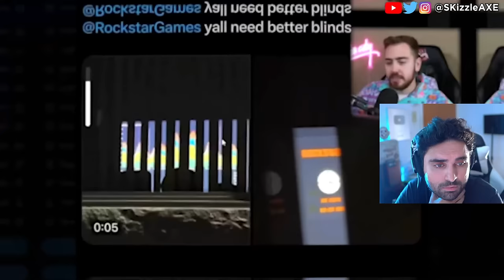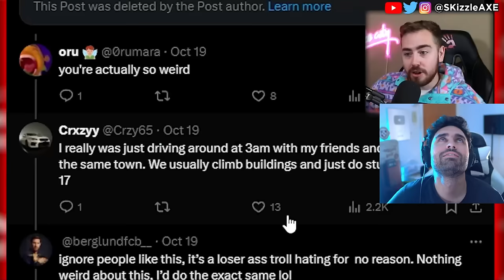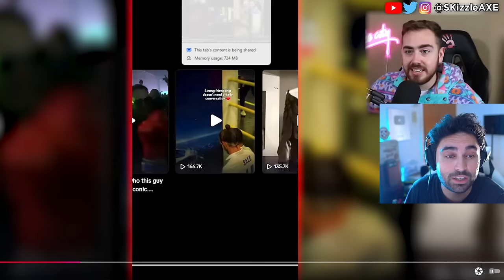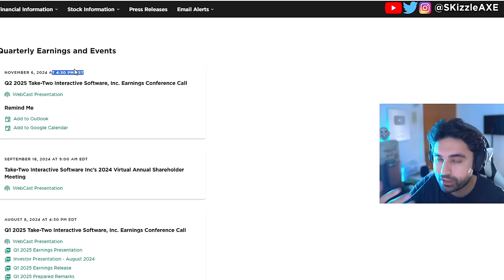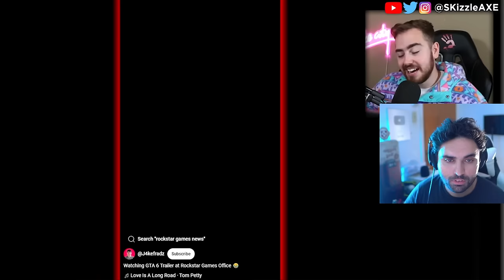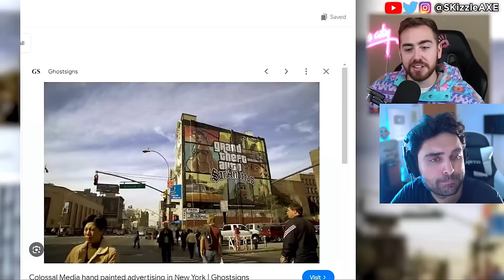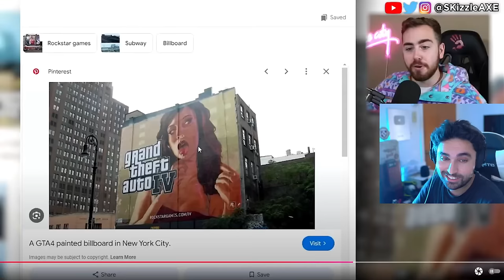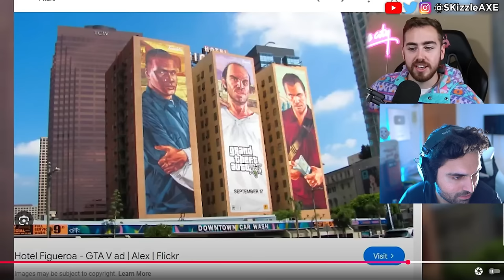GTA 6 TRAILER 2 leak are AMAZING... 🤯 (Rockstar STRIKING) - GTA 6 Gameplay & GTA 6 PS5 Pro & Xbox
0:00 GTA 6 fans showing up at Rockstar Games
0:50 video
6:22 GTA 6 Trailer 2 & Gameplay
9:54 video